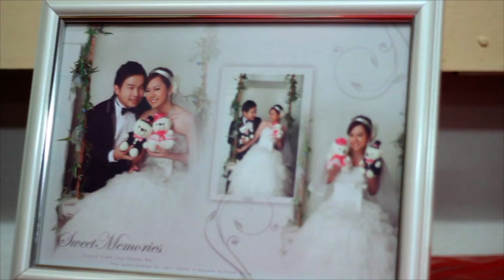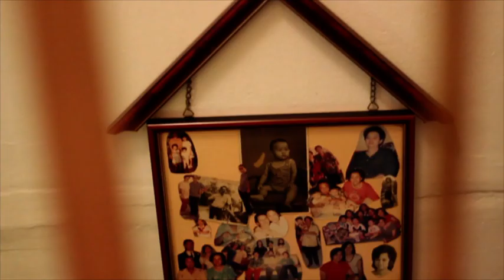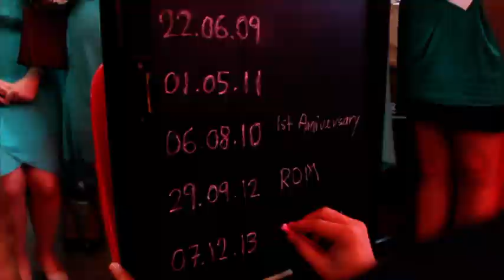Vincent TSL & Elaine TSL - Wedding Cinematography Same Day Edit (SDE) 7th Dec 2013